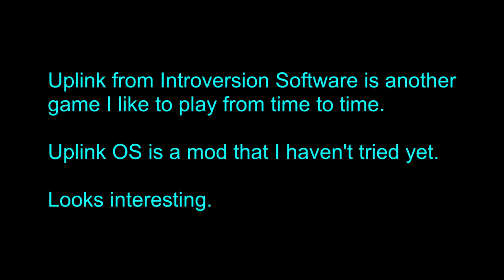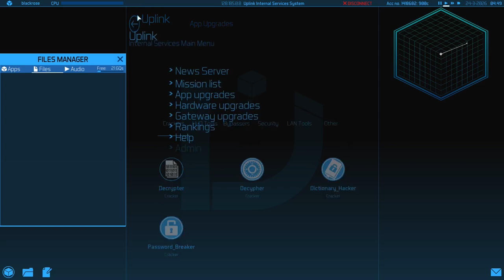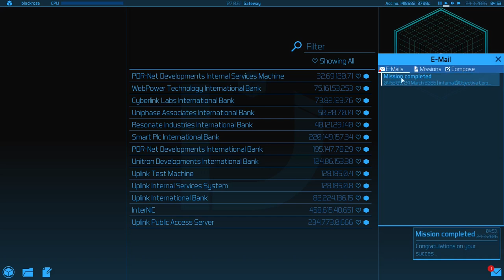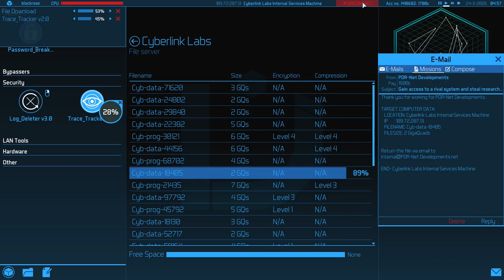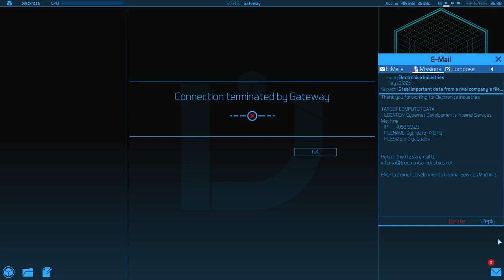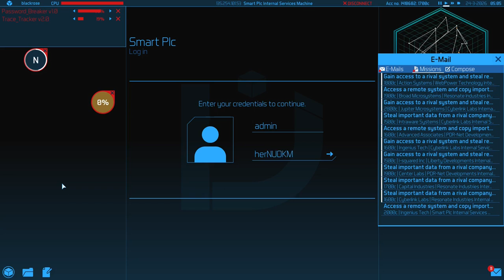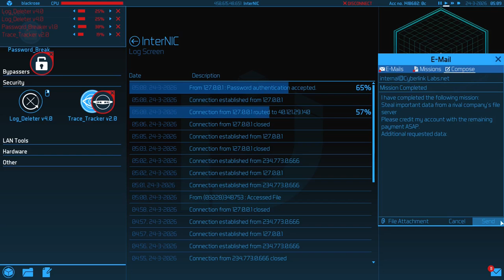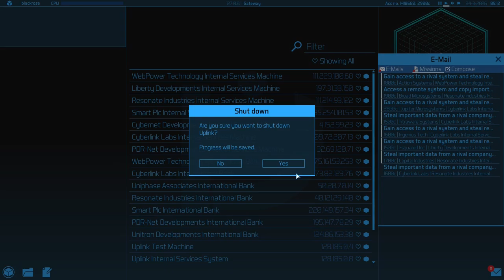Uplink with UplinkOS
Introversion Software's Uplink with UplinkOS mod.

I play this game at times, it is still fun. No other "hacking game" is as fun as this.